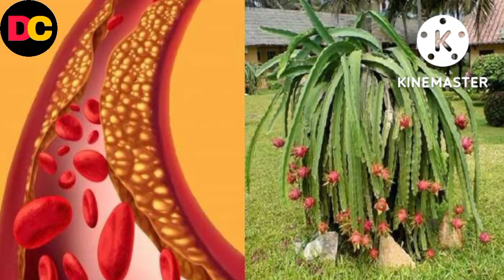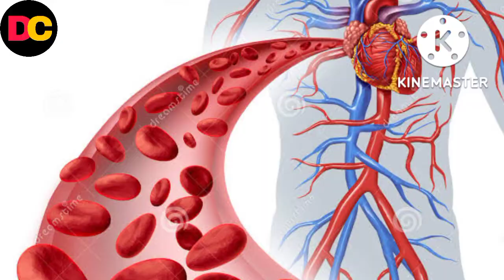यह है दुनिया का सबसे ताकतवर फल | खाते ही शरीर पर होता है जादुई असर | Benefits of dragon fruit .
Hello friends,
Welcome to Deepjyoti Creation 💐